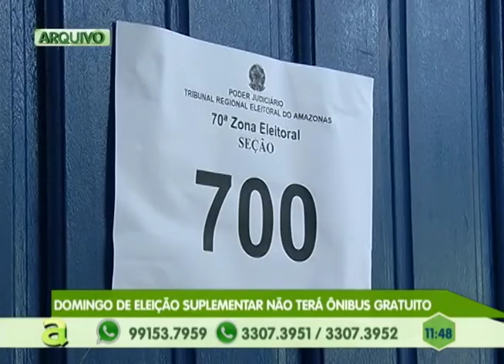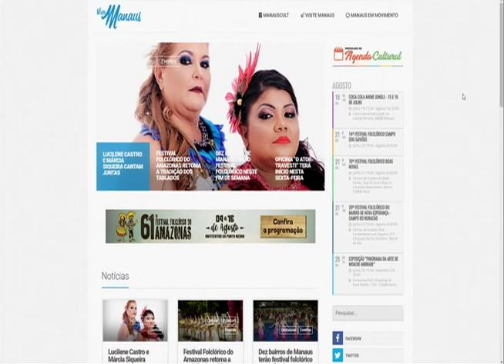Domingo de eleições suplementares não terá ônibus gratuito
03º BLOCO AGORA 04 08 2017 - Domingo de eleições suplementares não terá ônibus gratuito